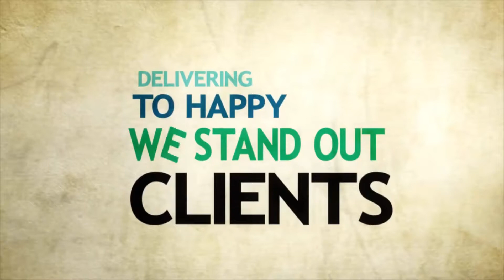How To Save Money as a Teenager | Charlie Tooch | Shelley Plumb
If you're a teenager, you are in a very powerful position. Saving money as a teenager is hard, In this video, Shelley Plumb and Charlie Tooch talk about the essential personal finance concepts for teenagers.

When you are struggling to afford all the things you want, it might be time to take matters into your own hands and start saving some money!

Parents usually support their children by giving them money when they are growing, help others, do not make wast, and do chores. Many kids like to save their money and try to get more. This may make you feel that this money is yours and you worked to get it in many ways.

Be patient before you start to buy something now I'm not saying that you shouldn't buy something I'm just saying that you need to make a pretty informed decision before buying something and make sure that you actually, really want it because you are saving money for the futures.

The kids don't understand how to earn money and how to investing money but they get the money from their parents and from other relatives especially they have not mindset looing for the futures. At this time parents should teach their kid and children to save their money a little bit for the futures.

How to start saving money from the kids and children. By giving an example, you will understand that you think I gave my child $ 20 to watch a movie he told me, what was I needed $20? He returned me $ 5 for saving.

It's actually fun, but that's how we can inspire our children. So that they can save money for the future.